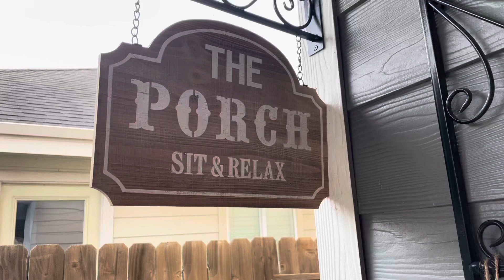Christmas Backyard Patio Tour 2022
Decorated our backyard patio with Christmas winter decorations.  You’ll see bears, trees, snow sled, golden bells, winter greenery, throw pillows, Christmas blanket throws, and more!